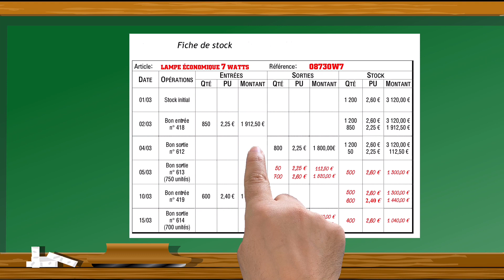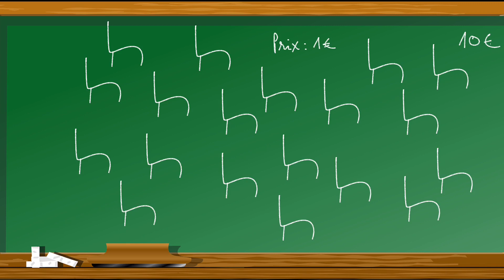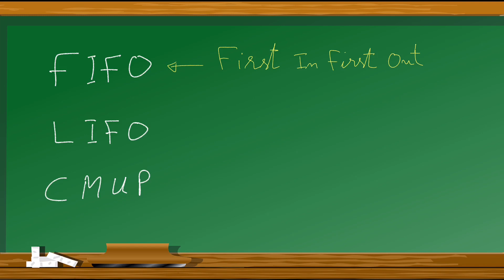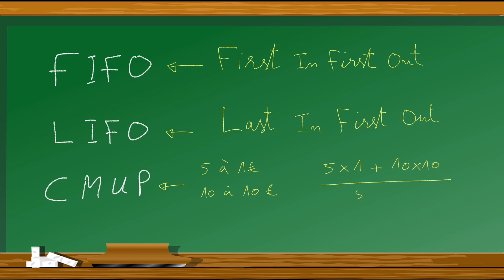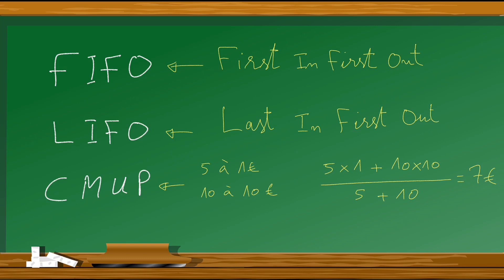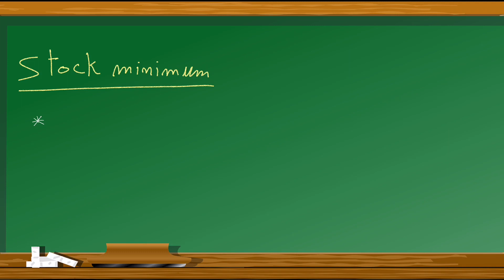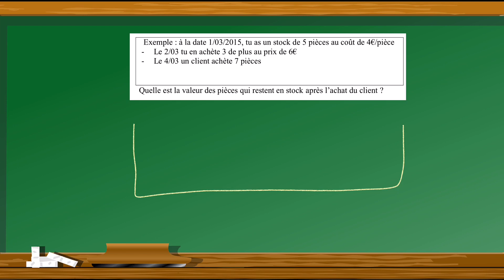Mon premier vrai cours ENREGISTRé en classe! La valeur du stock EVALUATION des marchandises stockées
Description générale de la chaine :

Je suis professeur de sciences économiques et de gestion. Dans ma chaîne, j’ai le grand plaisir de partager avec vous mes connaissances. Je tente de simplifier au maximum les notions dans les domaines de l’économie, la gestion, la finance, le droit, ... Je regroupe mes cours dans des playlists pour faciliter la progression dans les apprentissages. Je suis déjà en avance sur le sujet de la comptabilité générale dont les cours sont regroupés dans une playlist et classés dans l’ordre pour vous permettre de progresser à votre rythme et assimiler facilement la matière de la comptabilité. Je tiens à préciser cette aspect progessif dans l’apprentissage dans certaines matières, donc c’est important à mon sens de commencer ces cours depuis le début pour un apprentissage fructueux et abouti. J’aborderai aussi progressivement d’autres matières :

- La microéconomie
Sujets : la loi de l’offre et de la demande ; les agents économiques ; la maximisation du profit ; la courbe de préférence ; maxmisation de l’utilité ; concurrence pure et parfaite ; monopole ; oligopole ; ...

- Droit civil
Sujets : usufruit ; servitude ; obligaitons  ; responsabilité civile et pénale ; type de responsabilité ; la charge de la preuve ; contrat ; ...